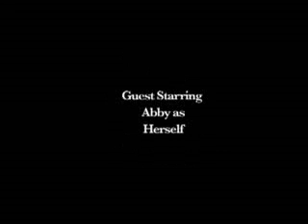A-HEAUGH!!!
Göatspeed Productions and The Killing house present a short film by Jackson Wyatt Hayden.